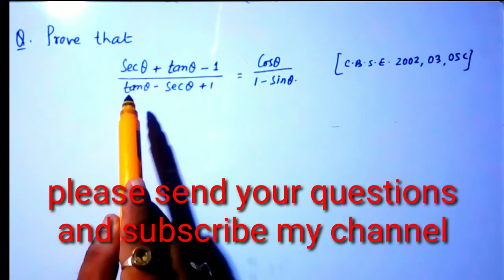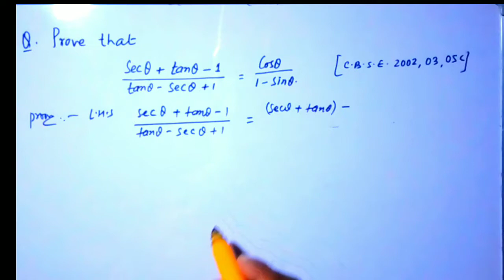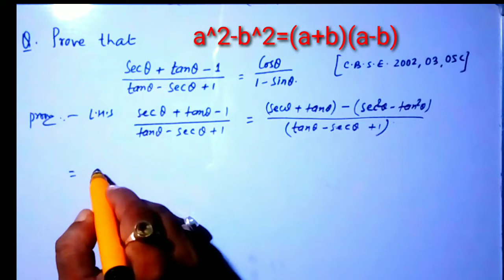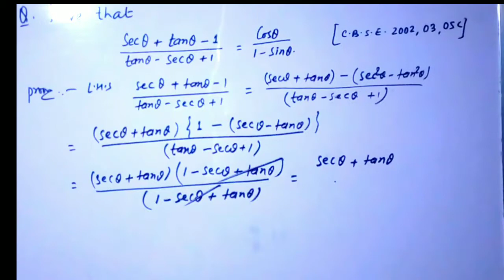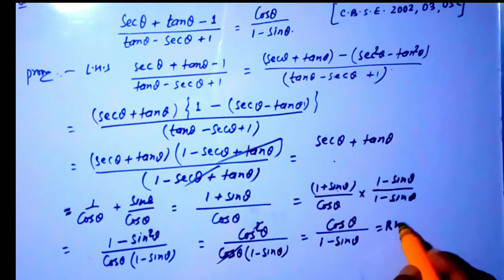prove that (sec theta+tan theta)/(tan theta-sec theta+1)=cos theta/(1-sin thet#trigonometryclass10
prove that (sec theta+tan theta)/(tan theta-sec theta+1)=cos theta/(1-sin theta)
# important questions of trigonometric class 10
# board exam important question
# Rs Aggarwal Maths important question
# class 10 CBSE
trigonometry important question
# trigonometric class 10